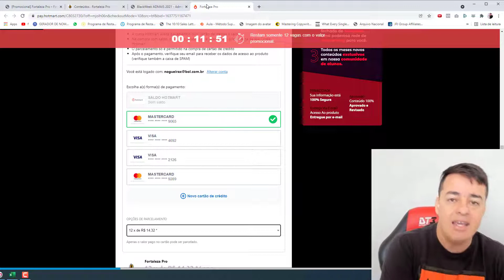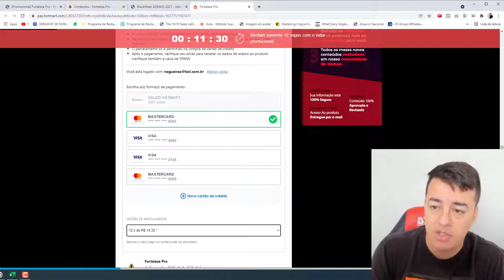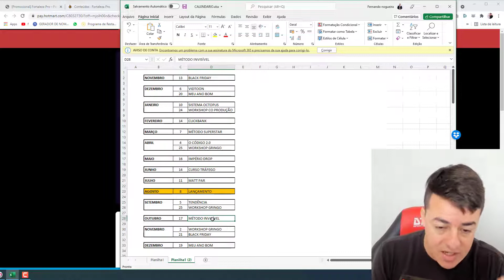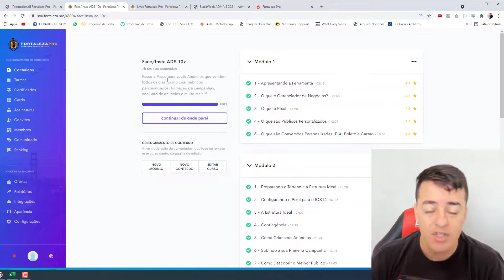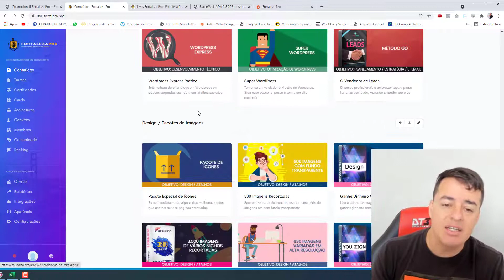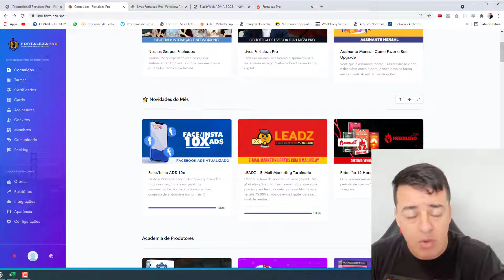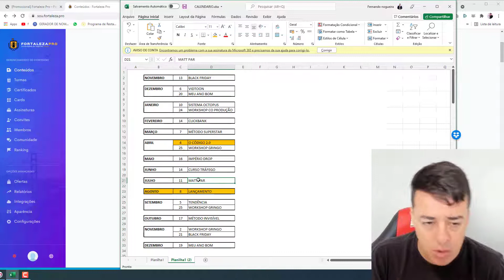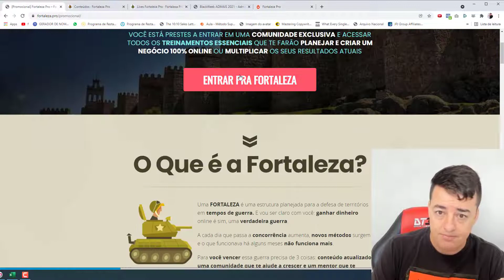[25 Vagas] Fortaleza Pro Só R$ 147 -- Corra! 🚀🚀🚀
Não perca a oportunidade não!